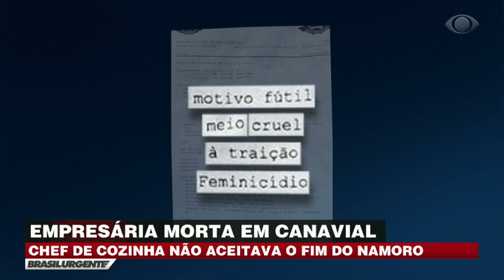Mulher é encontrada morta em um canavial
O principal suspeito do crime é o ex-namorado da vítima que não aceitava o fim do relacionamento. Para a polícia, a empresária foi perseguida e enforcada até vir a óbito, na cidade de Americana no interior de São Paulo.